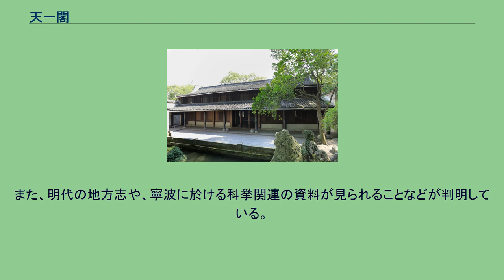天一閣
天一閣 天一閣（てんいつかく、簡体字: 天一阁、拼音: Tiān Yī Gé）は、明代の范欽が建設した、現存する中国最古の書庫である。
所在地は、浙江省寧波市の海曙区で、市民の憩いの場である月湖の西側に位置する。
范家の家宅と共に博物館として一般に公開され、内外から多くの観光客が訪れている。
多くの文化遺産を破壊した文化大革命の中にあって、致命的な損傷を受けずにすんだ。
なお、「天一閣、書籍、范家」を舞台とした中國のTVドラマ「天一生水」2004年であるが、撮影場所は水郷ではあるが別の場所であり、ドラマに出て来る「天一閣」は似てすらいない。
范欽は、嘉靖11年（1532年）の進士で、官は兵部右侍郎にまで進んだ。
江南の蔵書家が多い地方でも、その在世当時より、第一の蔵書家と称されていた。
彼はその書庫を、『易』繋辞伝鄭玄注の「天一生水於北」から天一閣と名づけた。
書籍にとって火は厳禁であり、それに相克する水にちなむ、縁起をかついだ命名である。
階上には、二十八宿を模った28架の厨子に蔵書を入れ、その下には吸湿材を置いた。
家訓として、「夜間の立入りを禁じ、喫煙も、飲酒後の入閣も、甚だしきに至っては家の婦女の入閣さえ許可しなかった。また、書籍の帯出は禁止され、范氏一族が許可を与えない限り、その錠すら開けなかった」と言われているが、実際には、何人かの高名な文人墨客が訪れ、書籍を閲覧している。
黄宗羲も天一閣に入り、天一閣の名声を高めた客の一人である。
他にも、全祖望などの在野の学者が、天一閣で書籍を研究し、講義を行っていた。
こうして、その蔵書は長らく散逸することもなく伝存し、清朝で『四庫全書』が編纂された際には、602種を貸し出し473種の典籍が記録された。
その功績は、その対価として『古今図書集成』10,000巻が下賜される程であった。
ただし、編纂の爲に貸し出された書籍の多くは返却されなかったと言われる。
建築様式として特徴的なのは、書庫の前に防火用に開鑿された池である。
天一池と言い、東側の月湖を水源とし、水量は豊富である。
四庫全書を納めた文淵閣や文瀾閣も前方に消火用の池を備えている。
乾隆三十九年（1774年）に乾隆帝が作った『文淵閣記』の中で「閣之制一如范氏天一閣」と書かれている。
更に増えた蔵書を収める為に清代、南後背にある假山に蔵書閣を作り、そこにも書籍を収納していた。
書庫の蔵書構成に関しては、1808年の阮元編の『天一閣書目』が参考になる。
そこには、4,094種の典籍が著録されている。
最盛時には7万冊の蔵書量を誇ったと言う。
ただ、その後の戦乱で散逸し、1889年の薛福成編の『天一閣見存書目』では、2,056種にまで減じていた。
その後、1944年の趙万里等による調査時には、2,500種余りを数えている。
また、明代の地方志や、寧波に於ける科挙関連の資料が見られることなどが判明している。